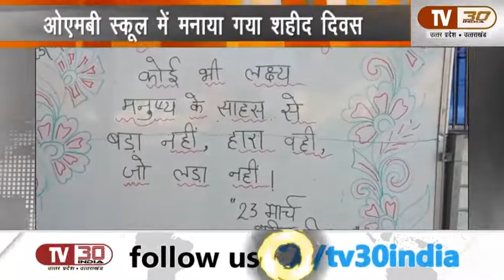HASAYAN : ओएमबी स्कूल में मनाया गया शहीद दिवस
हसायन के ओ एम बी इंटरनेशनल स्कूल में आज शहीद दिवस मनाया गया । जिसमें  अमर शहीदों को श्रद्धासुमन अर्पित करते हुए । मौन धारण किया गया । इस दौरान स्कूल में अमर शहीदों का जय घोष किया गया।